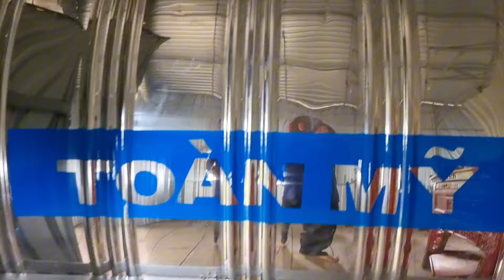P1: ĐƯỢC NGƯỜI CÓ TÂM PHƯỚC THIỆN TẶNG 2 CÁI BỒN 2000L